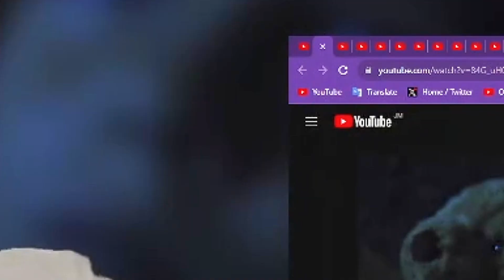Mass of Man - Lights Out (feat. GAWNE & Vin Jay) [Wolf ReActions]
@Massofman  - Lights Out (feat. @GawneMusic  & @VinJay95  ) [Wolf ReActions]

Sources:
MassofMan - LightsOut (feat. GAWNE & VinJay ) [Wolf ReActions]